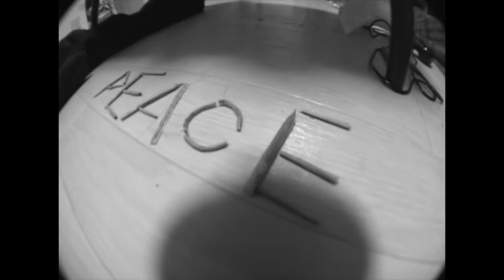TOW PEACE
skate
kazuma  tsukamoto
ryuei ninomiya
takumi kusumoto

music
koza